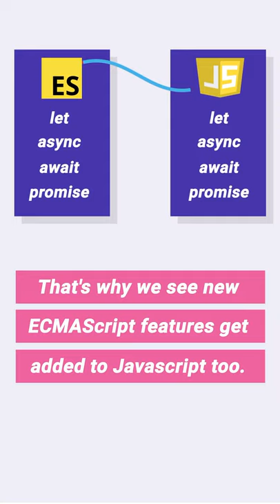What is ECMA Script